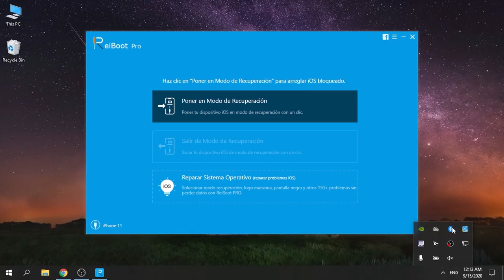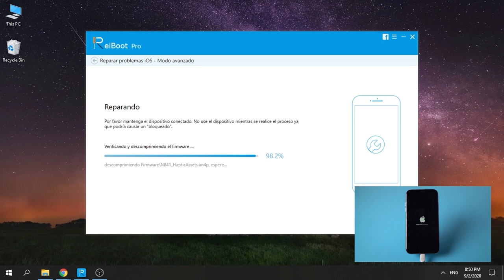iOS 14 se queda en verificando actualización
¿Al actualizar a iOS 14 iPhone se queda en "Verificando actualización" ? Conocer más Y este video te enseña cómo resolver si mi iPhone se queda pegado en verificando actualización con Tenorshare ReiBoot.

Marcas de tiempo:

0:16 Conecta tu dispositivo a ReiBoot y elige "Reparar Sistema Operativo"
0:20 Descarga el archivo de firmware
0:23 Clic "Reparar ahora"
1:10 Listo, el sistema de iOS se reparará con éxito y ahora tu iPhone está en iOS 14

También te puede interesar los errores y problemas comunes iOS 14